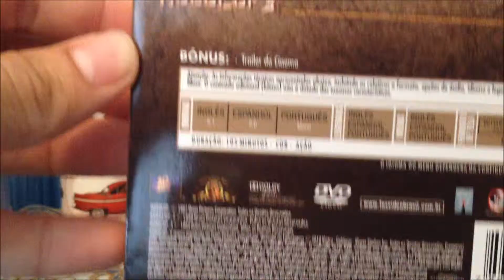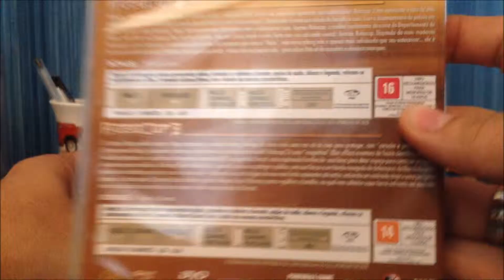[DVD] Box Robocop - Trilogia Completa - 3 Discos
Desta vez temos o Box da Trilogia do Robocop.

Créditos:
Imagens: Internet